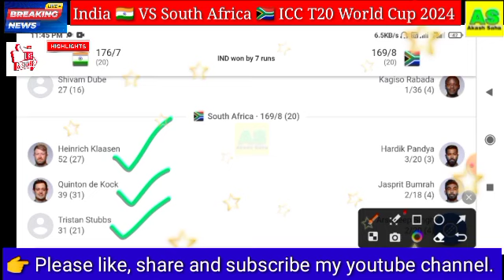India vs South Africa Final Match T20 World Cup 2024 Highlights, IND vs SA Final T20 World Cup 2024